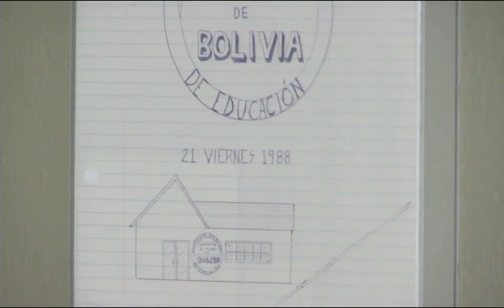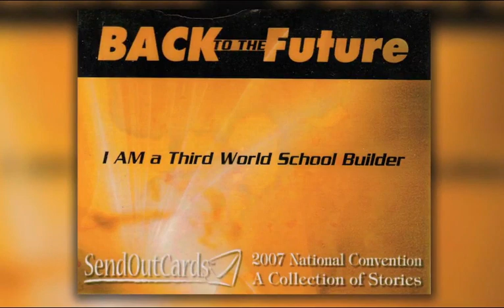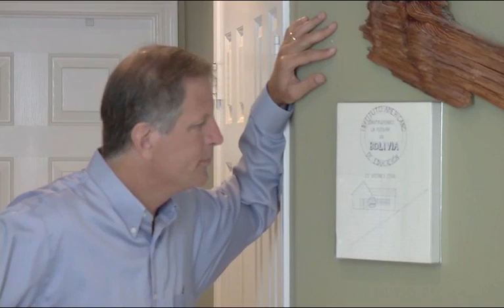David Frey - SendOutCards Convention 2011 Speech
This was a keynote speech given at the SendOutCards 2011 Convention by David Frey.